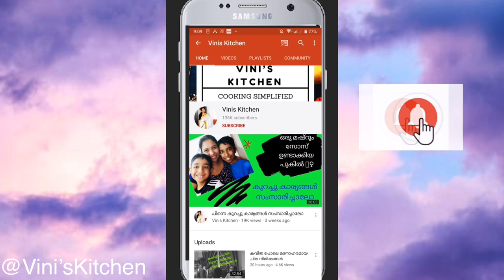കറിവേപ്പില ഇഡ്ഡലി // Curry Leaf Idli // Healthy //